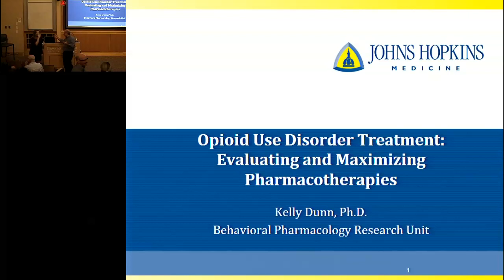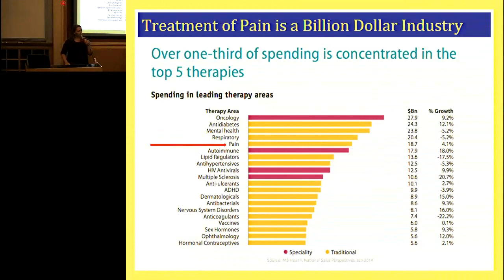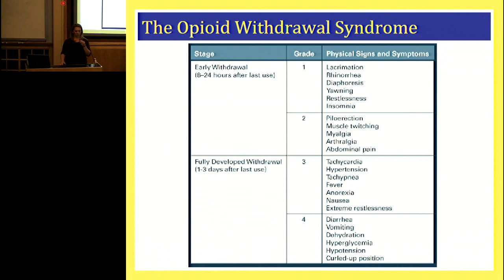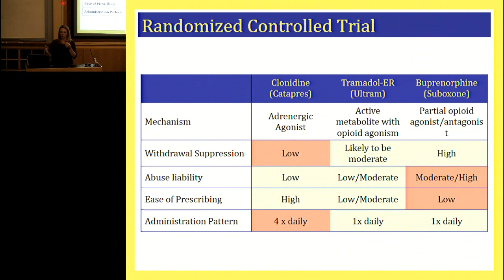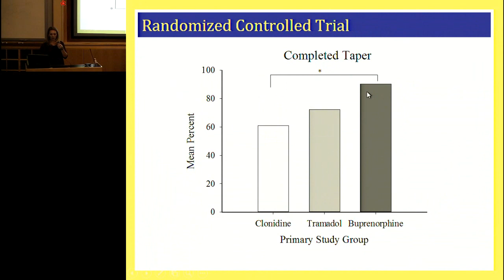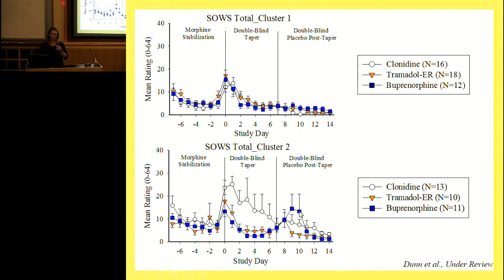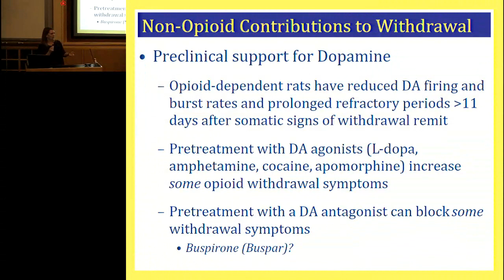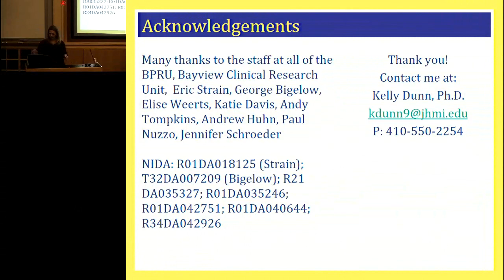Kelly Dunn, PhD lecture at VCBH on April 18, 2018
"Opioid Use Disorder Treatment: Evaluating and Maximizing Pharmacotherapies"